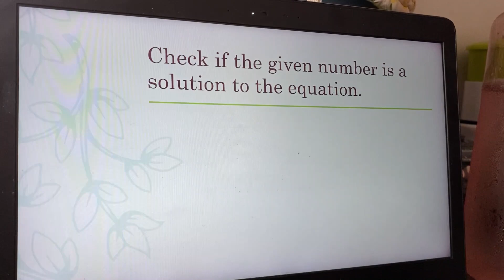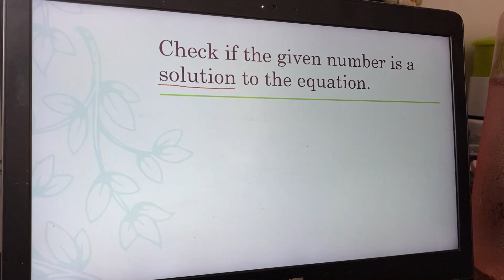A DAY WITH ME | TEACHER IN THAILAND- COVID 19 EDITION | RONA SALES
Hi! Welcome back to another video where in we will talk about my life as a teacher here in Thailand ❤️

THAILAND WORK AND LIFE DIARY